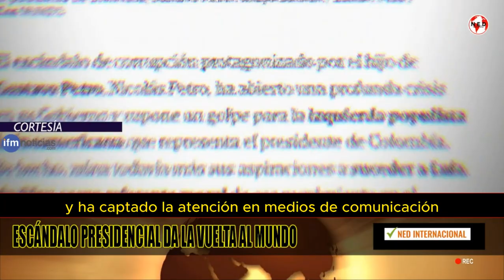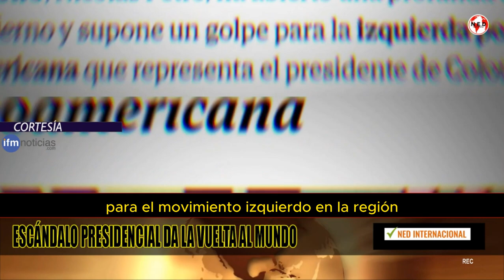🌐 ESCÁNDALO PRESIDENCIAL DA LA VUELTA AL MUNDO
Las revelaciones presentadas por Nicolás Petro, en relación a presuntas irregularidades en la financiación de la campaña presidencial de su padre, Gustavo Petro, han generado un terremoto político que resuena a través del panorama latinoamericano y ha captado la atención de medios de comunicación de alcance global.